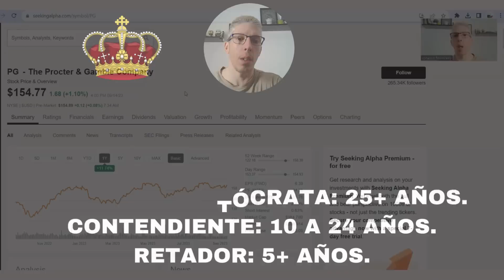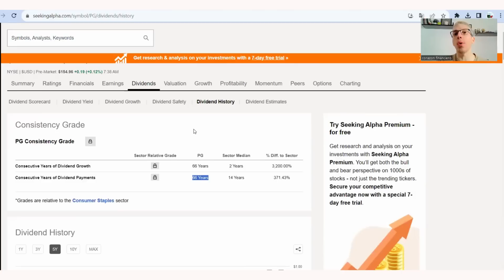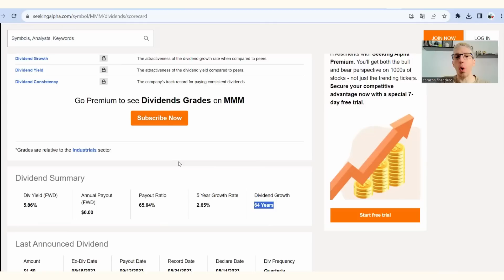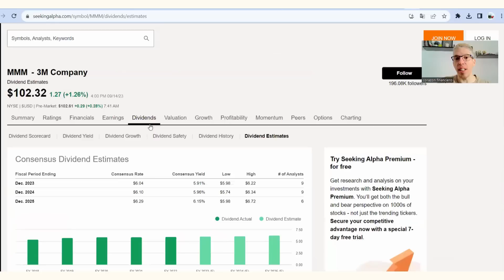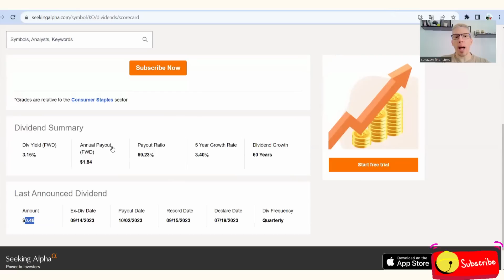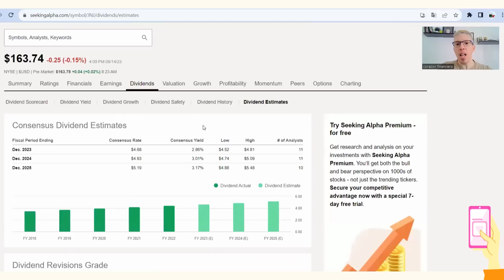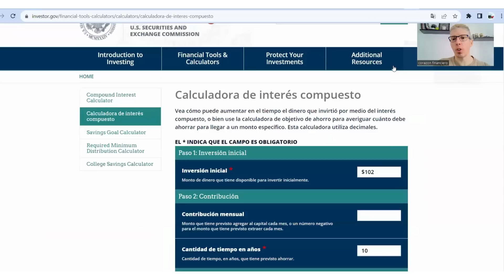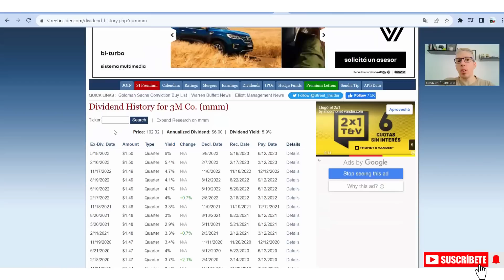CEDEARS CONFIABLES 🫶: Estos son los DIVIDEND KINGS para INVERTIR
Si te interesan los calendarios de dividendos para recibir ingresos pasivos en dólares todos los meses, adquirilo